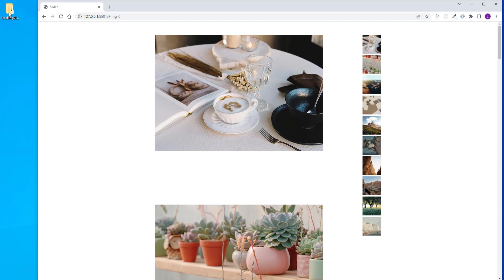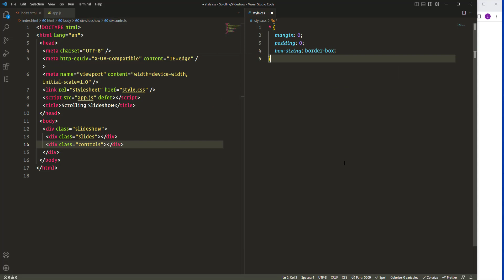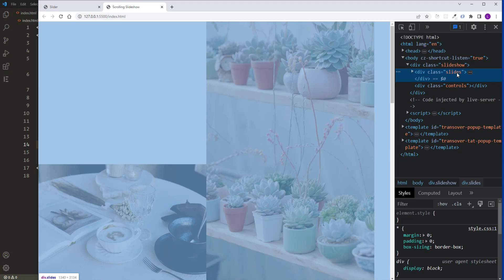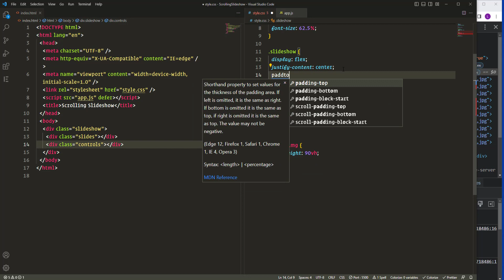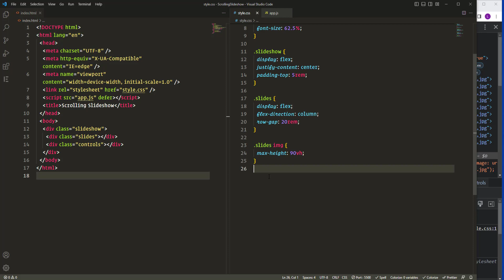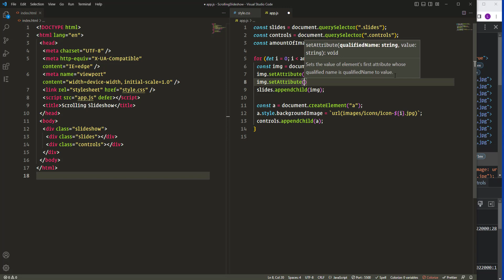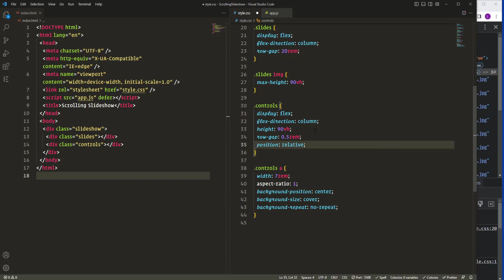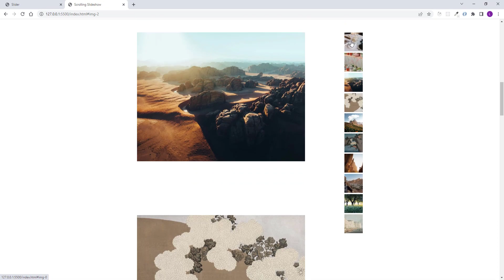How to Create Slideshow on Scroll with HTML, CSS, and JavaScript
In this tutorial, we will build a Slideshow with HTML, CSS, and JavaScript